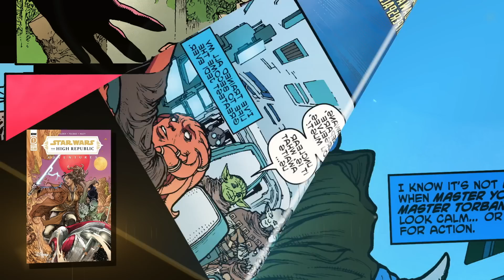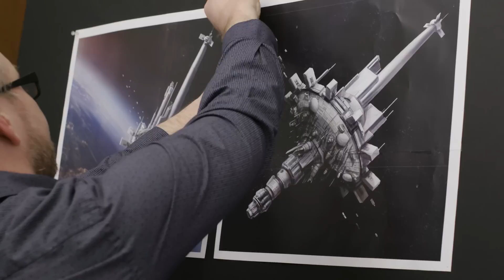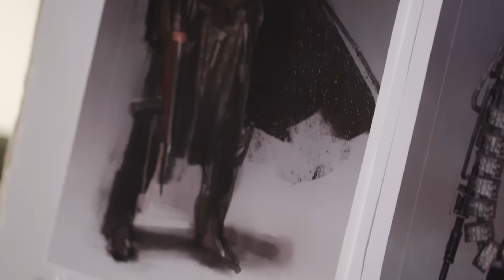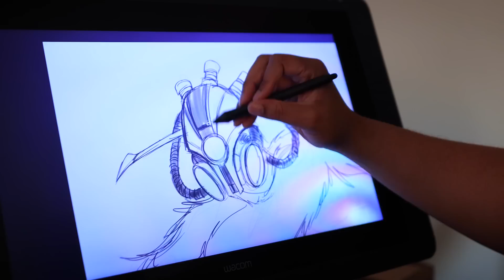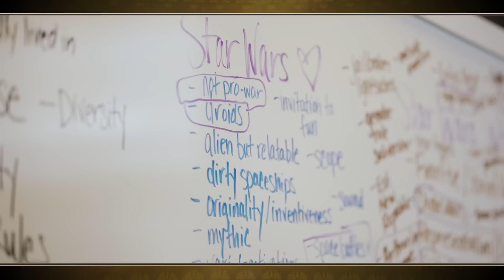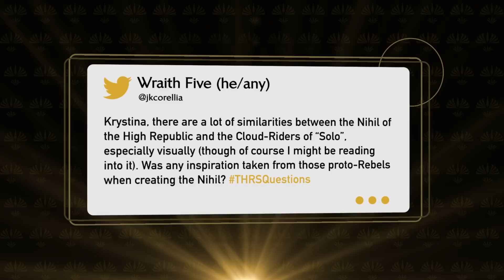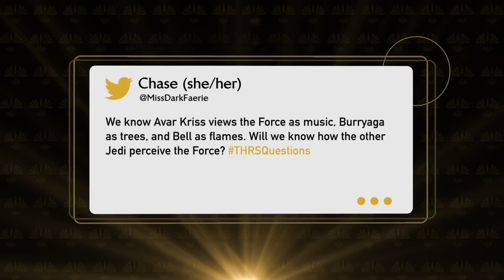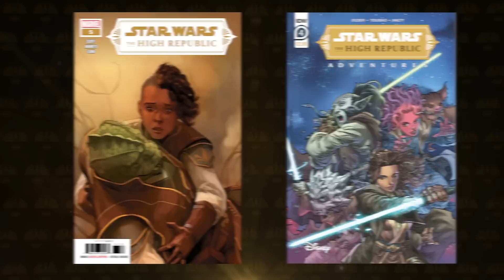A Step Into the Dark, Art of The High Republic, and More!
In this episode of Star Wars: The High Republic Show Krystina updates us on all the latest and greatest from The High Republic, learns about how the art of this new era comes to life, and sits down with Claudia Gray, Daniel José Older, and Jennifer Heddle to talk all about Jedi Buckets of Blood and the creepy-crawly Drengir. Plus, we get an exclusive look at the main character from Justina Ireland's upcoming book, Out of the Shadows, find out about Cavan Scott's new audiobook, and more!

Have questions about Star Wars: The High Republic? Tweet them to us using the hashtag THRSQuestions and your question might get answered on the next episode!